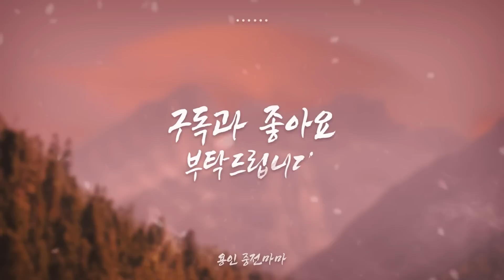성공 못하는 이유는..이것이다 [용한무당 용인중전마마]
부모의 노력과 공으로 가진 100점짜리 사주
하지만 이런 행동으로 100점짜리 사주는 쓸모 없어지게 됩니다
무속전문촬영 대성티비 : 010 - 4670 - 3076

▶오색복주머니 구입상담

▶굿, 무섭고 부담되고...모두 알려드립니다.

▶부적 사용방법과 버리는 방법, 소금을 이용한 셀프비방